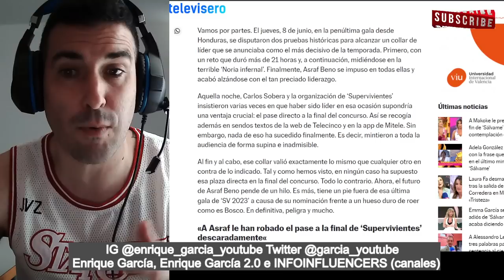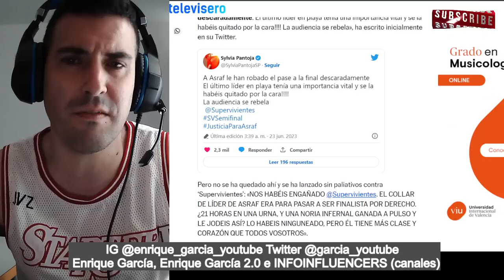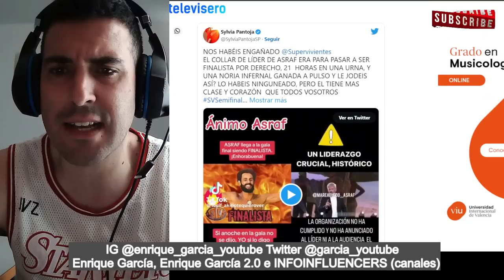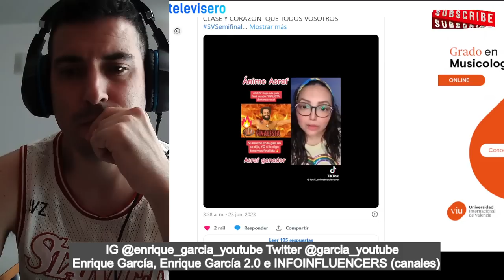DESTAPAN la MAYOR ESTAFA de SUPERVIVIENTES, con PRUEBAS y lo hace una EX CONCURSANTE